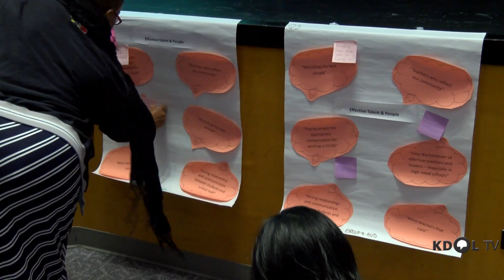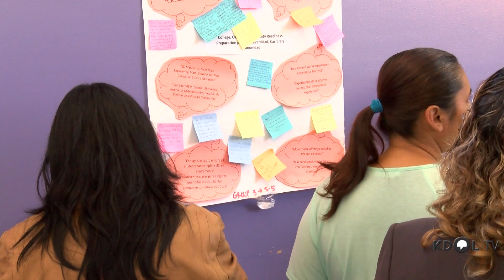Community Engagement Castlemont Highlight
OUSD is hosting a series of events and multimedia projects collectively known as the 'Community Budget and Local Control Accountability Plan (LCAP) Engagement Sessions.' These sessions will inform budget allocation priorities that reflect the Superintendent's Strategic Plan, the School Board's directives, and shared District-community beliefs.

Through this process, OUSD will solicit and incorporate community input, collect key data, establish measures of success, communicate action items and commitments, and re-engage with the community around opportunities for continuous improvement.

OUSD leaders at both central and site levels, along with students, staff, parents, and labor partners will work to capture and document feedback and translate it into a set of transparent priorities for which the District will be accountable as we work with community to develop a school district where 'Every Student Thrives!'

Informational community sessions around the budget process will center on four main goals:

1. developing a greater public understanding of OUSD's fiscal condition, financial history, and budgeting process that can be used to inform budget development at the District level.

2. using the Local Control Accountability Plan (LCAP) to gather community input on student achievement, school climate, and parent engagement goals, as well as aligning District expenditures with these priorities.

3. encouraging increased parent and community participation in school governance bodies and activities (SSCs, PTAs, CCCSP, etc.) that impact site-level Local Control Funding Formula (LCFF) supplemental and concentration resource allocation, school climate, and academic achievement.

4. Collecting community feedback that influences the development of strategic plan v.2.0, the 'Oakland 20-20 Vision'.